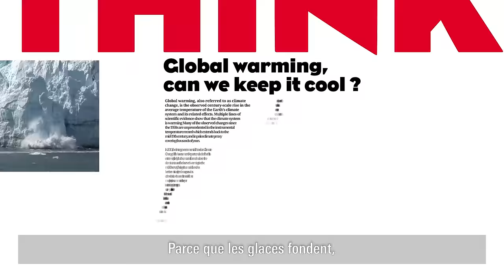Grenoble Ecole de Management, a Business Lab for Society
Grenoble Ecole de Management: a school in movement, a laboratory of ideas, always open towards society.